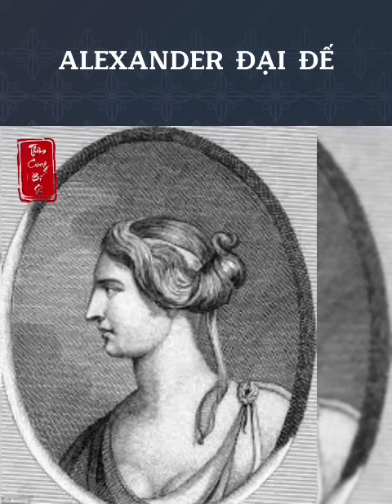Alexander đại đế